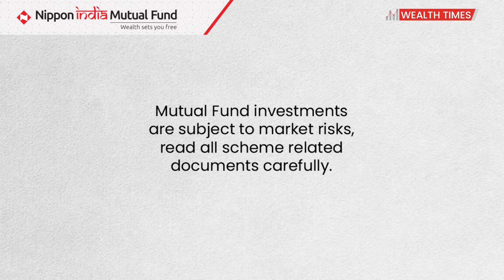Signs That Show The Market May be Overvalued | What is an Overvalued Market | Wealth Times | NIMF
Welcome to the latest WealthTimes video! In this video, we delve into understanding the signs that tell you that the market may be overvalued, which could be perfect for beginners or investors with limited time for market analysis.

An overvalued market is a ticking bomb. Sooner or later, the market may correct to align with the probable growth in earnings of the companies in the economy. Identify these signs early to make calculated decisions and aim to protect your portfolio against losses.

1- Increasing Price-to-Earnings (P/E) Ratios
2- Widespread Investor Euphoria
3- Declining Corporate Earnings Amid Rising Stock Prices
4- Low Dividend Yields

Watch this video to learn all about the overvalued market, its risks, and its uses exclusively on Nippon India Mutual Fund (NIMF) channel.